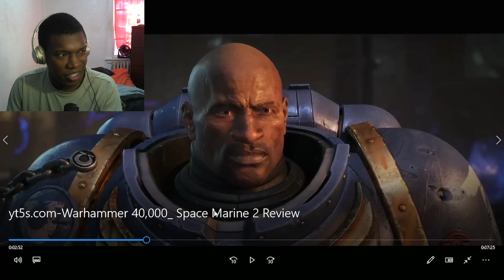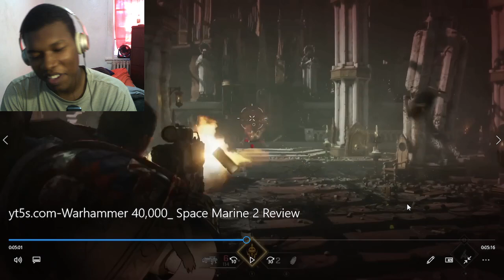Warhammer 40,000: Space Marine 2 Review REACTION